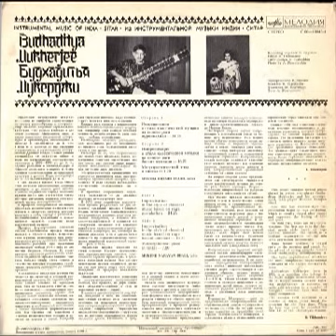Sitar | Budhaditya Mukherjee LP, Side 2-1, Raga Basant Mukhari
Interested in to buy indian instruments like sitar or tabla ?
Budhaditya Mukherjee (Sitar) - Instrumental Music of India - LP published in 1982 in the Soviet Union.
Side 2:
1. Raga Basant Mukhari
Tabla is played by Mukud Narayan Bhali Buy Sitar or get your professional sitar for sale at El Sitar store